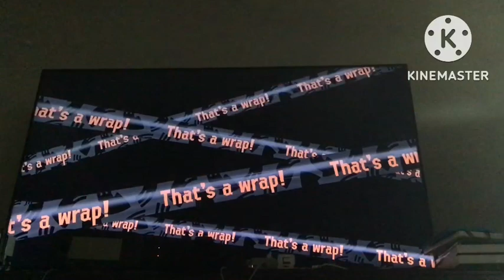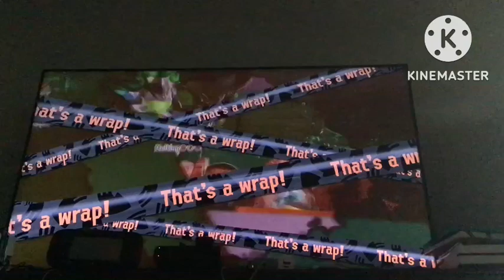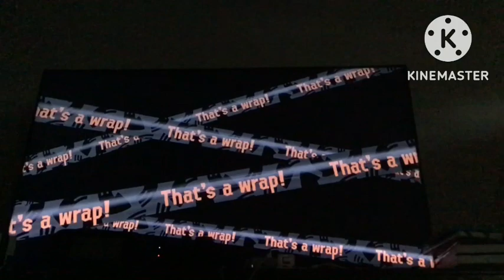First Big Run: Two Days In (Part 1) - Splatoon 3 (Ep. 4)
Originally recorded and uploaded: 10/12/2022